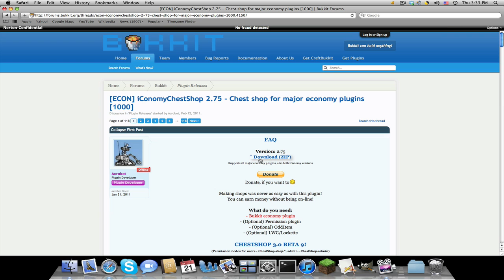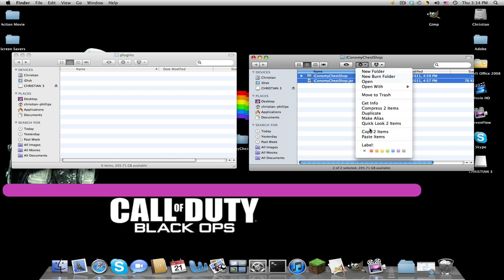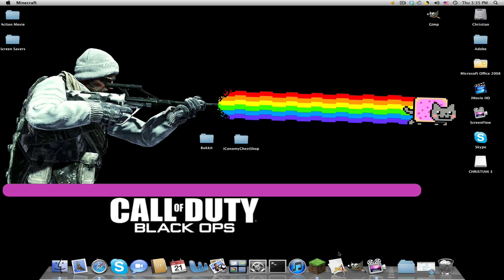How to Install iConomyChestShop for a Minecraft Bukkit Server 1.8.1 [HD]